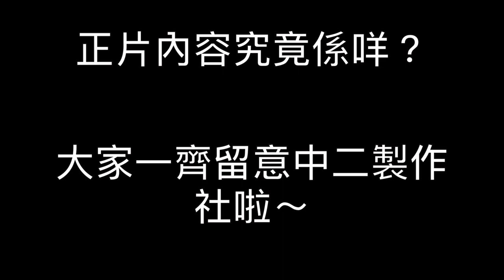今次聯同中二製作社拍一次微電影⋯⋯幕後製作花絮，第一次由朝拍到晚～[Philip Chung X 中二製作社]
今次聯同中二製作社拍一次微電影⋯⋯幕後製作花絮，第一次由朝拍到晚～[Philip Chung X 中二製作社] 正片內容究竟係咩？大家一齊留意中二製作社啦～